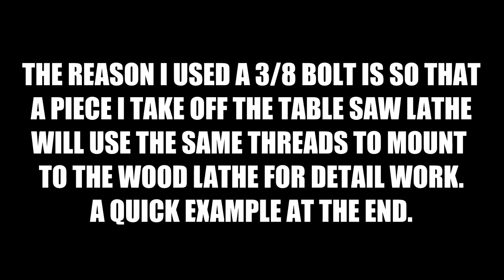Homemade Screw Center for the Wood Lathe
I quickly threw this together from the stock screw plate that come with the lathe and turned it into a screw center. This will be used in conjunction with my table saw lathe which uses the same size 3/8 mounting bolt.